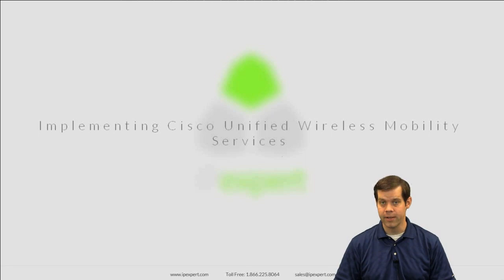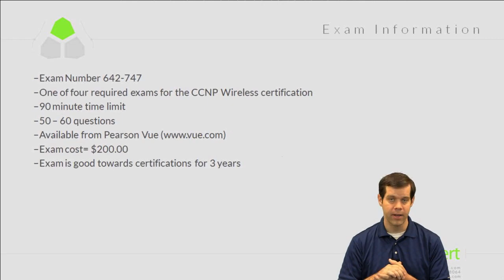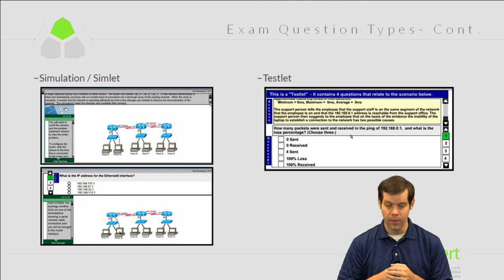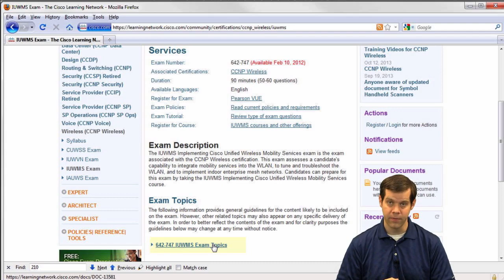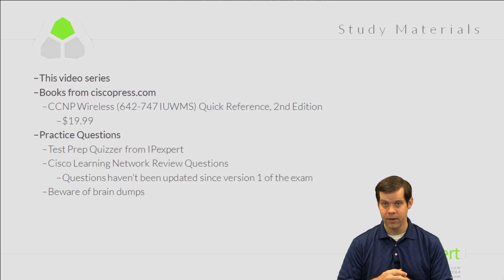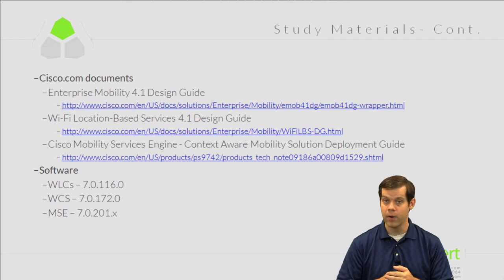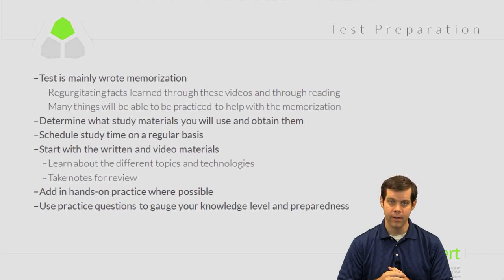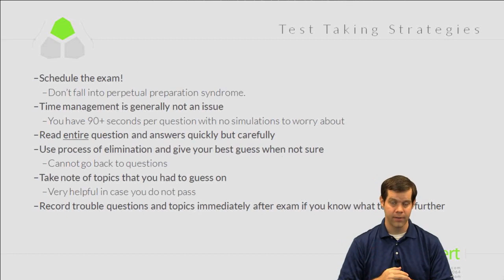CIsco CCNP Wireless IP Expert (1 of 52) WITSHOOT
Implementing Cisco Unified Wireless Mobility Services